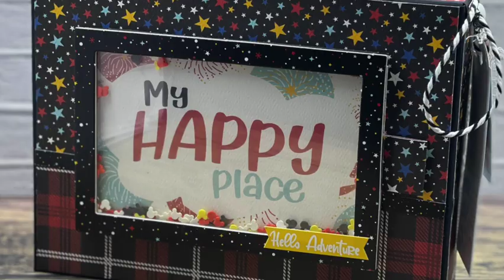Carta Bella Believe in Magic Photo Box Walkthrough & Tutorial - Country Craft Creations Design Team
Thanks for checking out my latest tutorial for the design team at Country Craft Creations! Today I have a fun photo box using Carta Bella’s Believe in Magic collection. I made a camera shaped box that will hold photos up to 5”x7”. I will have a tutorial coming for either inserts or folio that will fit inside the box.